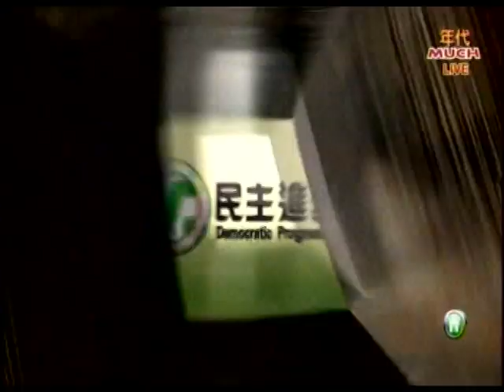20141121 從地方開始贏回台灣 雲嘉嘉共同生活圈 要共存共榮 小英主席蒞臨演講 年代MUCH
我去東石掃街遇到一位阿姨，她在賣早餐她跑過來
她給我一袋東西，我給它打開裡面有豆漿、飯糰
她跟我說主席你辛苦，你為台灣這樣拚
愛呷飽才有氣力 咱來作伙拚
小英：攤販一份早點 從政者一份責任
東石阿姨送早餐 小英點滴感受

只剩最後一個星期，我想，你們都己經作好了決定。

想想過去幾年，我們過的是什麼樣的日子。
想想過去幾年，經濟有改善？食安有保障？你有為自己的家園感到更光榮？
想想過去幾年，政府有讓我們安心？我們的下一代能否有更好的未來？

我知道大家都己經作好了決定。也請大家寫出來，寫下作出這個決定的理由，分享給更多人，讓更多人看到。

這些決定，匯聚起來就能改變台灣。